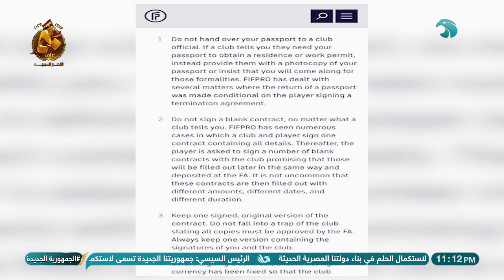أبرز العقوبات المالية ضد الأندية المصرية من لجنة المنازعات بالفيفا.. تعليق ناري🔥من ميدو